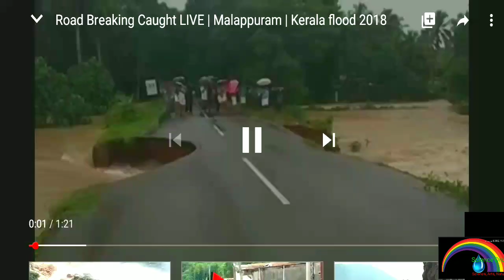5 Std:പ്രകൃതി ദുരന്തങ്ങൾ/Natural Disasters/ Basic Science/ ജീവജലം -Life giving water/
ജലവുമായി ബന്ധപ്പെട്ട" സുനാമി, വെള്ളപ്പൊക്കം., മണ്ണ് ഇടിച്ചിൽ, കടലാക്രമണം, ഉരുൾപൊട്ടൽ - ദൃശ്യങ്ങൾ കാണാം.